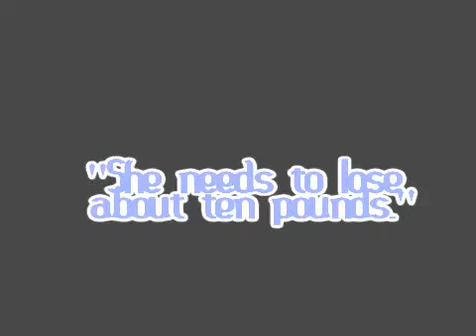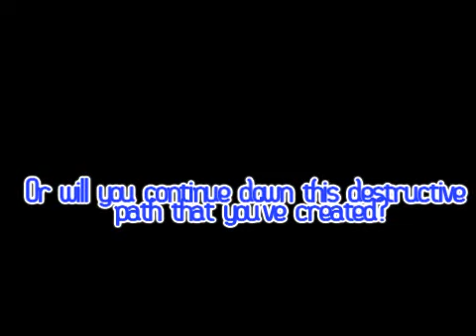Beautiful Faces Lie Trailer #2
I love this idea, and I honestly can't wait to do it(: I made a second trailer, because this movie might come out after "Her Forgotten Past" and "Don't Forget."

My best friend is going to be writing this with me, so I'm pretty excited. It's so awesome to work on this with her.

40 comments, if you want this to happen?
Theme song might be "God Loves Ugly" by Jordin Sparks.

SONG:
Courage (Superchick)